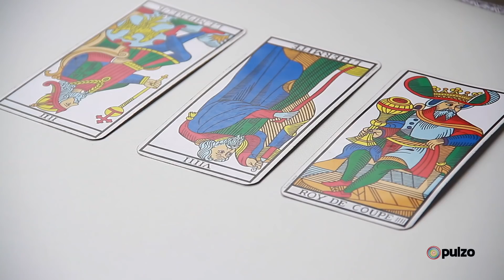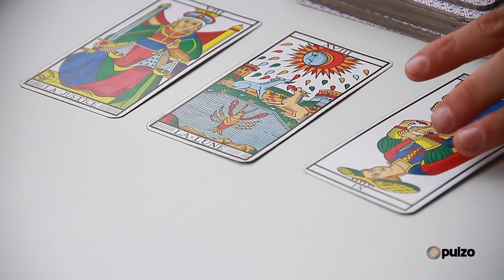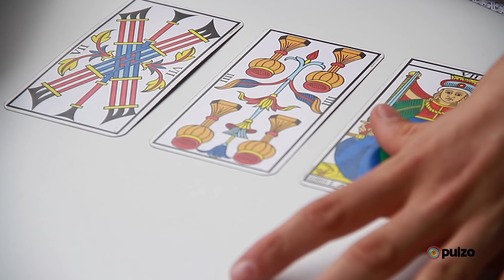Lo que trae el 2019 en el amor para Libra, Escorpio, Sagitario, Capricornio, Acuario y Piscis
Igor Kronfuz, tarólogo y coach astral, nos contó que traerá el año que está por comenzar para cada uno de los signos zodiacales en el ámbito del corazón. Somos un medio digital que ofrece contenido sobre diversos temas, incluyendo noticias de actualidad, política, deportes, entretenimiento, tecnología y más. Pulzo se destaca por su cobertura de noticias en tiempo real, con formatos en vivo y breaking news o última hora.